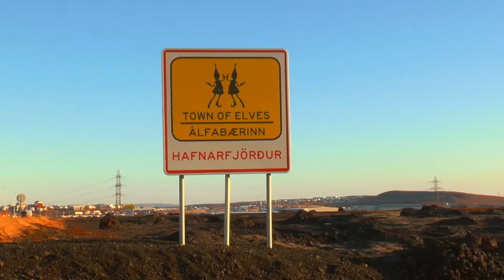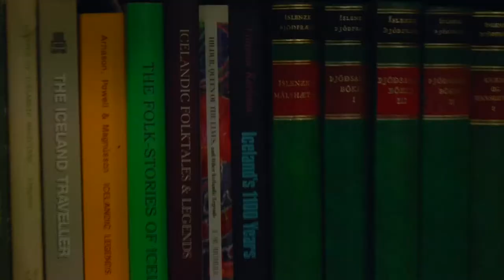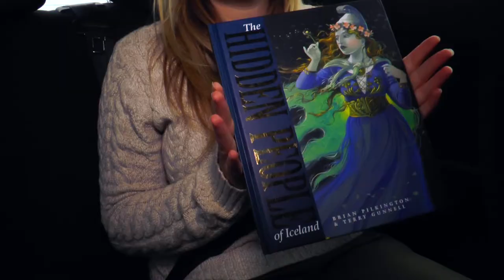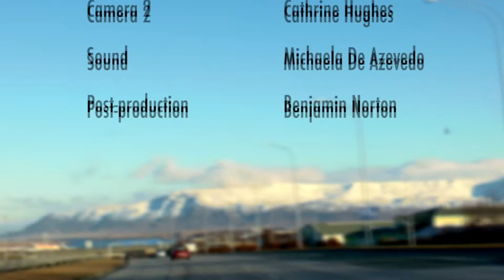Huldufolk The Hidden People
3rd Year Documentary
Chantelle Littlemore
Joshua Bunce
Megan Mills
Catherine Hughes
Michaela De Azevedo
Bejamin Norton